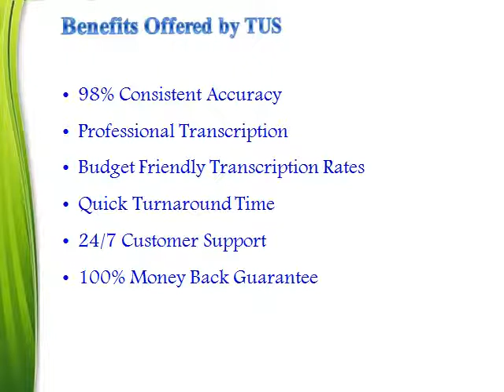Audio Transcription Services | Audio Typing Services | Transcription US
Audio transcription services Columbia SC provided by Transcription US is accurate, reliable and cheap. Make 50% upfront payment and the rest upon delivery.